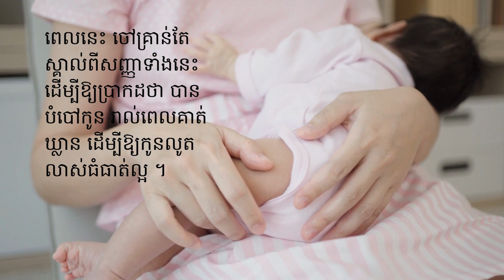វីដេអូទី៨ - ការបំបៅកូនដោយទឹកដោះម្តាយតែមួយមុខគត់ក្នុងរយៈពេល៦ខែ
Grandma: Hello dear, Grandma Seam here from Good Family, Smart KidHow are you?

Mom: Hello Grandma, I'm doing ok, I'm tired from the night time feeding though.

Grandma: Oh yes I'm sure you are! It's a difficult time, but worth it to keep your beautiful baby healthy.

Mom: yes of course.

Grandma: I'm sure by now you see that crying can be a key indicator that your baby is hungry. Do you know that there are other signs that your baby might be hungry?

Mom: I think I've noticed some other signs - my baby likes to stick his little tongue out when he wants my breast! haha

Grandma: That is cute! And you are right, it is one of the signs he is hungry. Some other signs you can look out for are restlessness, opening  mouth, spitting and turning head side to side, putting tongue in and out, suckling on  fingers or fists, and moving their arms and legs.

Mom: That's a lot of signs! I think he must always be hungry!

Grandma: In time you will get to know the specific signs for your baby, so for now just keep the possible signs in mind to be sure he is fed when hungry, so he can grow.

Mom: Thank you for the tips Grandma, I'll look for those other signs to keep him fed and happy.

យាយ ៖ សួស្តី! ខ្ញុំជាយាយសៀម! ទូរស័ព្ទពីកម្មវិធីគ្រួសារប្រពៃ កូនវៃឆ្លាត។ ចៅសុខសប្បាយអត់?

ម្តាយ ៖ ជម្រាបសួរ យាយ! ខ្ញុំសុខសប្បាយជាទេ  គ្រាន់តែរាងអស់កំលាំង ព្រោះត្រូវងើបបំបៅដោះកូនពេលយប់។

យាយ ៖ អឺ យាយដឹង! អំឡុងពេលនេះ ចៅពិបាកបន្តិចហើយ តែទង្វើនេះវាពិតជាចាំបាច់ណាស់ ដើម្បីឱ្យកូនជាទីស្រលាញ់របស់ចៅមាន សុខភាពល្អ។

ម្តាយ ៖ ចាស យាយ!

យាយ ៖ ឥឡូវចៅដឹងហើយថា ពេលណាកូនយំ គឺជាសញ្ញាប្រាប់ថាកូនឃ្លានបៅ។ ចុះក្រៅពីយំ តើមានសញ្ញាអ្វីផ្សេង ដែលចៅអាចដឹងថា កូនរបស់ចៅឃ្លានបៅ ដែរឬទេ?​

ម្តាយ ៖ ចាស ខ្ញុំសំគាល់ឃើញ កូនរបស់ខ្ញុំចូលចិត្តលៀនអណ្តាតលិឍពេលគាត់ចង់អ៊ឹមដោះ។ (សើច)

យាយ ៖ គួរឱ្យស្រឡាញ់មែន! ត្រឹមត្រូវហើយ ចៅ! នេះក៏ជាសញ្ញាបញ្ជាក់ថាទារកឃ្លានបៅដែរ។ នៅមានសញ្ញាផ្សេងទៀត ដូចជា ទារកកម្រើកខ្លួនទៅជិតដោះម្តាយ ហាមាត់ ហៀរទឹកមាត់ ក្បាលទារកងាករកក្បាលដោះម្តាយ លៀនអណ្តាតចេញចូល  ជញ្ជក់ម្រាមដៃ និងក្តាប់ដៃ និងកម្រើកដៃជើងមិនឈប់។

ម្តាយ ៖ សញ្ញាច្រើនមែន! កូនខ្ញុំឃ្លានមិនឈប់សោះ ។

យាយ ៖ បន្តិចទៀត ចៅគង់តែសំគាល់បានសញ្ញាជាក់លាក់ពីកូនរបស់ចៅ ពេលឃ្លានបៅ មិនខាន ។ ពេលនេះ ចៅគ្រាន់តែស្គាល់ពីសញ្ញាទាំងនេះ​ ដើម្បីឱ្យប្រាកដថា បានបំបៅកូន រាល់ពេលគាត់ឃ្លាន ដើម្បីឱ្យកូនលូតលាស់ធំធាត់ល្អ ។

ម្តាយ ៖ អរគុណ យាយដែលជួយប្រាប់ខ្ញុំ ។ ខ្ញុំនឹងសំគាល់មើលសញ្ញាទាំងនោះ ដើម្បីបំបៅគាត់ពេលឃ្លាន និងដើម្បីឱ្យគាត់សប្បាយរីករាយ ។